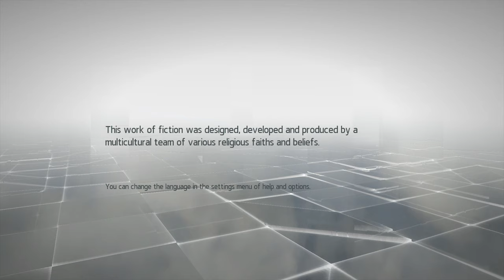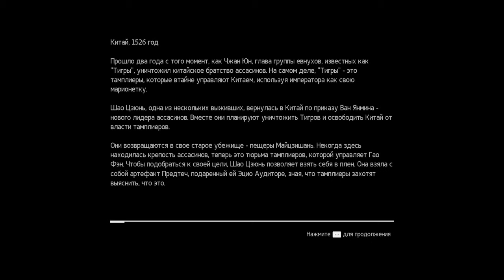КИТАЙСКИЙ АССАСИН【Assassins Creed Chronicles China】#1